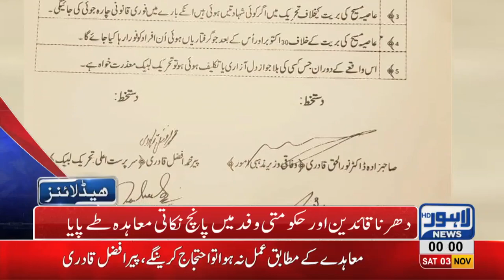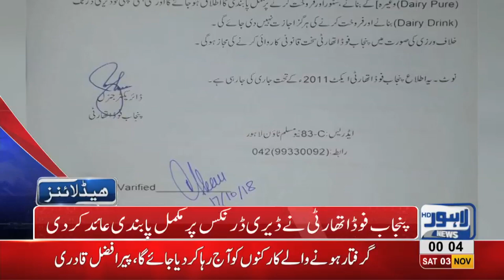12 AM Headlines Lahore News HD – 03 November 2018